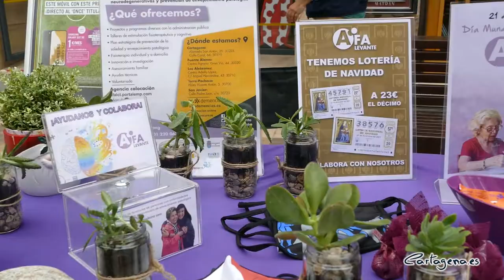El Ayuntamiento consigue la cesión del antiguo centro de salud de San Antón para las asociaciones...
El Ayuntamiento de Cartagena ha conseguido la cesión del antiguo centro de salud de San Antón para que pueda ser usado por las asociaciones AFAL, PARKISON Cartagena y TP Cartagena. Así lo ha confirmado la alcaldesa, Noelia Arroyo, en la visita de la mesa informativa instalada por parte de la asociación AFAL con motivo del Día Mundial del Alzheimer. Al encuentro ha asitido la concejala de Servicio Sociales, Mercedes García, con el gerente de AFAL, Raúl Nieto y trabajadores de la asociación.

"Estamos cerrando los detalles de la cesión, que inicialmente se concede por cuatro años prorrogables. En cuanto se resuelva podremos programar con seguridad las inversiones para adaptar las instalaciones a las necesidades de las personas y los tratamientos de las tres asociaciones que lo utilizarán", ha explicado la alcaldesa.

La asociación AFAL utiliza nueve espacios diferentes en el municipio de Cartagena para ofrecer sus servicios, la Asociación del Parkinson que está alojada en la casa de Mar, tiene enormes problemas con los gastos de mantenimiento y limpieza del edificio que es demasiado elevada podría suponer incluso la desaparición de la asociación. La Asociación de Ayuda e Investigación de los Trastornos de Personalidad tiene un local insuficiente en la Urbanización Mediterráneo.

El objetivo de esta iniciativa impulsada por la Concejalía de Servicios Sociales es que “Todas ellas puedan desarrollar mucho mejor su trabajo en unas instalaciones amplias, en la que puedan respaldarse mutuamente, tener zonas y recursos comunes y espacios propios para sus tratamientos", ha detallado Arroyo.

El gerente de AFAL, Raúl Nieto, junto a María López, de la asociación de TP Cartagena y la trabajadora social de la asociación PARKISON Cartagena, Herminia Sánchez, han agradecido tanto al Ayuntamiento como a la alcadesa su labor: "Es una buena noticia tanto para Cartagena como para las asociaciones que defendemos las enfermedades", ha dicho el gerente.

MÁS DE 5000 CASOS EN CARTAGENA

En todo el municipio de Cartagena se estima que hay unas 5.000 personas que sufren algún tipo de enfermedad neurodegenerativa como, por ejemplo, el alzheimer. "Esta enfermedad no tiene cura, de momento, la única manera de ponerle freno de forma más científica es con tratamientos no farmacológicos", señala Raúl Nieto, el presidente de AFAL.